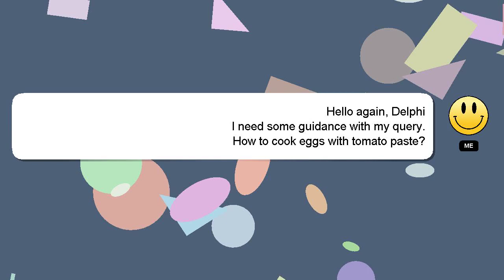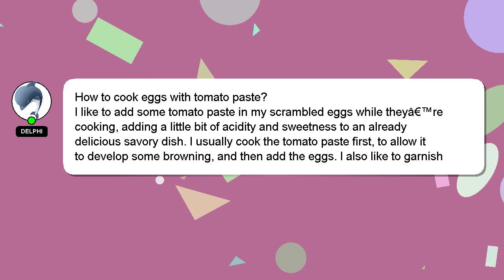How to cook eggs with tomato paste?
An introduction to myself in a few words, Salutations, my name is Delphi. I can help you find the answers you are looking for. - How to cook eggs with tomato paste?

If you require more detailed information, please don't hesitate to comment or chat with me. A 'heart' from me will be given as a sign of appreciation for your answer.

*2 What we are experimenting :*